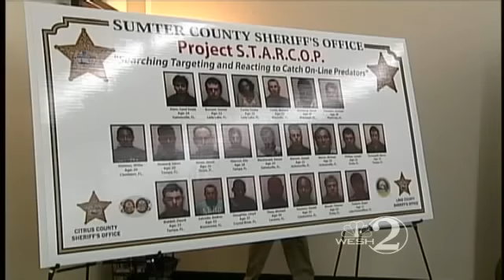Sex Sting Nets 22 Arrests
Authorities arrest 22 people who are accused of traveling to meet a 14-year-old for sex.